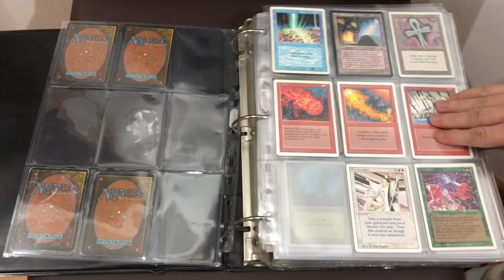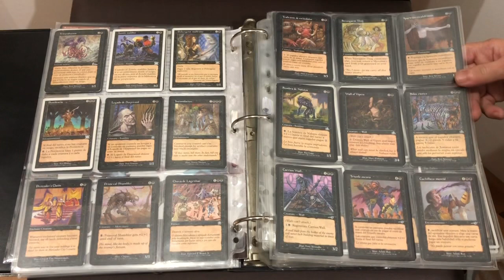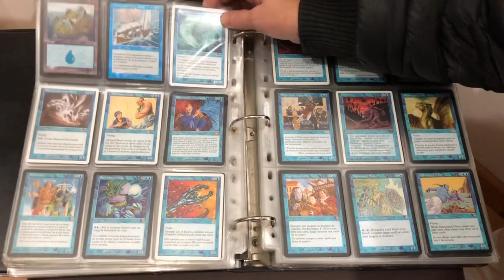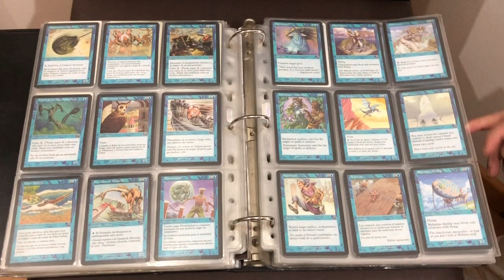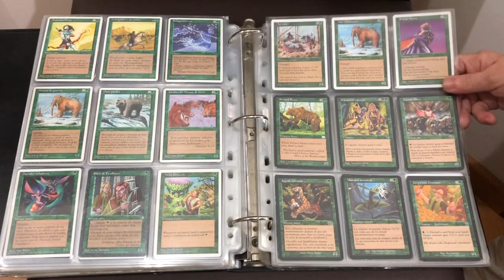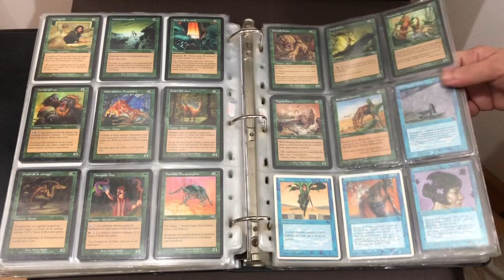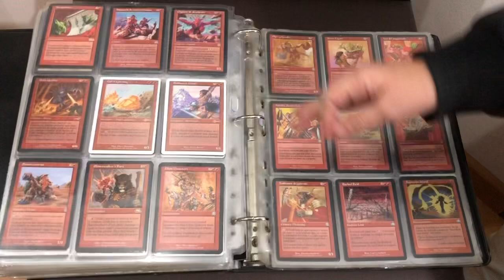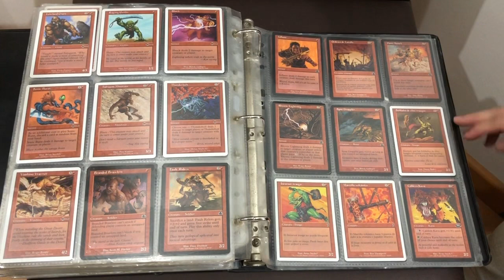Cool Trade Binder 90s Early 2000s Magic MTG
Anything valuable here?
Mostly commons.
Piece of the game’s history!